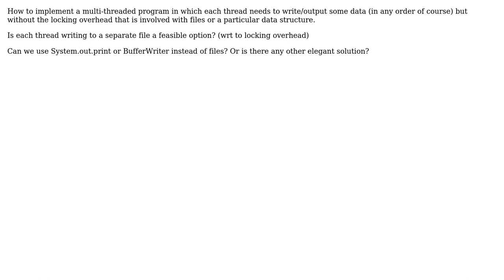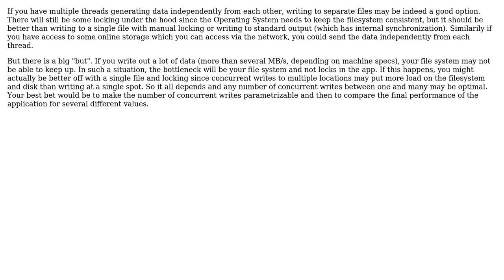Software Engineering: How to concurrently write data in Java without locking?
With thanks & praise to God, and with thanks to the many people who have made this project possible! | Content (except music & images) licensed under CC BY-SA | Music | Images & others | With thanks to user Outflanker user Michal Kosmulski and the Stack Exchange Network Trademarks are property of their respective owners. You are responsible for your own actions.